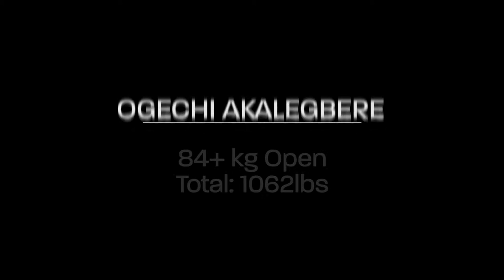Ogechi Akalegbere VS USAPL Terrapin Open 2018 (RAW Footage)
Ogechi Akalegbere took on the USAPL Terrapin Open on February 10th, 2018.

84+kg Open
Squats: 418, 429, 440 (No Lift)
Bench: 215, 226, 237 (No Lift)
Deadlifts: 407, 429 (No Lift) x2
Total: 1062lbs

Film by Mickey Chen
Edited by Brandon Penick